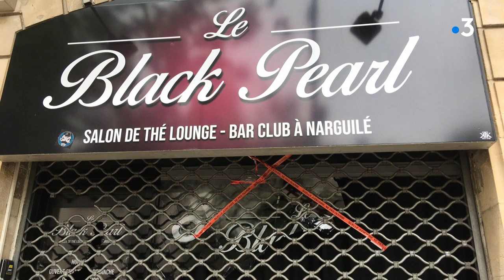L'apaisement après quatre nuits de violences urbaines à Dijon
Après 4 soirées de tensions à Dijon, dans le quartier des Grésilles, puis à Chenôve, la situation semble s'apaiser. Aucune voiture brûlée mardi 16 juin, aucun affrontement. Et plus surprenant, une réunion entre des représentants de la communauté tchétchène et maghrébine, près de Dijon.
Reportage : Valentin Chatelier, Romain Liboz
Avec : Mohamed Ateb, président de la Jeunesse musulmane de France en Bourgogne
          Zelimkhan, père du jeune homme agressé à Dijon, par téléphone
            Cédric Bovrisse, secrétaire départemental Côte-d'Or Alliance Police nationale.